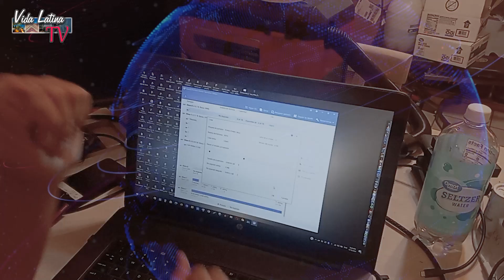Remplazo de disco duro de 1tb a 5tb en HP ZBook 17 G4 Workstation - NOTICLIP V.2.1 |S05 E27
Perfil personal